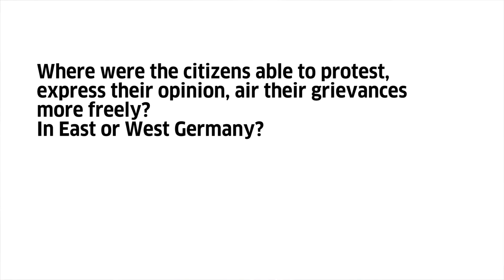Protests in divided Germany (GDR and FRG)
Where were the citizens able to protest/express their opinion/air their grievances more freely? In East or West Germany?

This video is part of the project Reunification Revisited organized by the Goethe-Institut New York and Goethe-Institut Boston

Subpage: Freedom of Speech

Where were people more likely to voice their concerns, and air their grievances? In West or East Germany? Were “fake news” an issue in divided Germany? How has a long history of censorship (Third Reich, GDR) shaped German attitudes towards freedom of expression? How much freedom of expression is necessary in a society? And lastly, does it strengthen or weaken a social system?